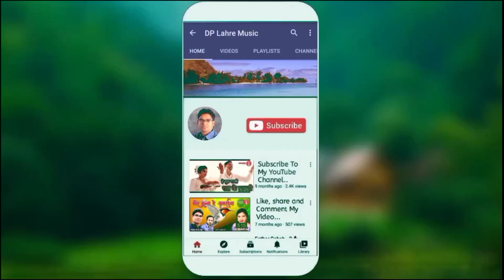TOR PAIRI { तोर पैरी } Radheshyam Patel , Laxmi Kanchan, Neha, Mahendra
lyrics-radheshyam patel

singer-radheshyam patel

female singer-laxmi kanchan

starcast-neha mahendra

director-dp lahre"mauj"

producer-dp lahre"mauj"

auditor-aman lahre

मया के बिरवा बिलासपुर की प्रस्तुति

Chhattisgarhi song link 👇🏻

Panthi song link ( पंथी ‘ बाबा जी के गाने ) 👇🏻

Follow us 💻📱